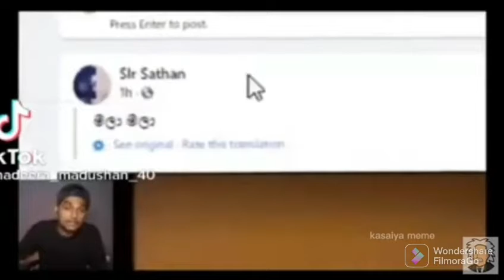අද ලීක්වුන අලුත්ම වීඩියෝව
Leak Video Sinhala | Leak Video New 2022 Sri Lanka
Atawalla Production